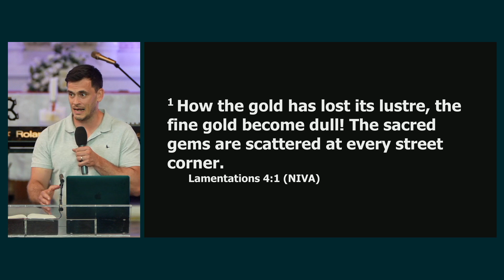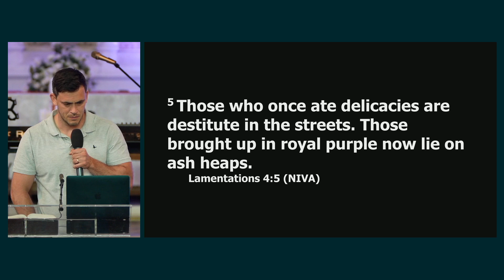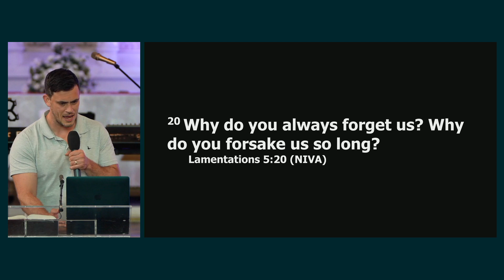Bible Overview: Lamentations